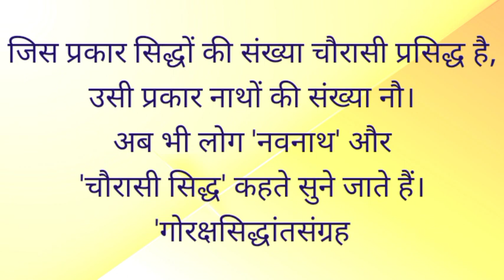नव नाथ || navnath aur unake kram || ramchandra shukla || Chandra Kumar